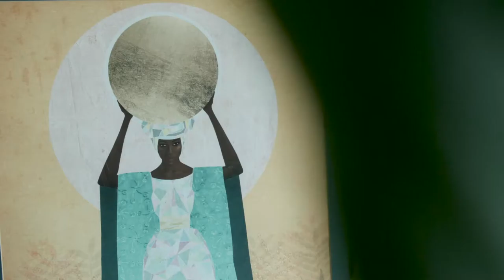Artist in Focus: Mariona Lloreta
Multidisciplinary artist Mariona Lloreta discusses her recent work, her inspiration and her process.